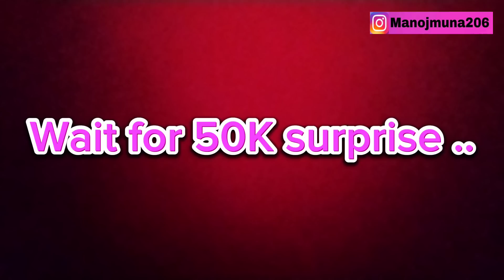MUNA LE MANOJ LAI BEHULA BANAUDAI🤵❣️kt magna jada ko halat🤣🤣Manoj❣️Muna Tamang